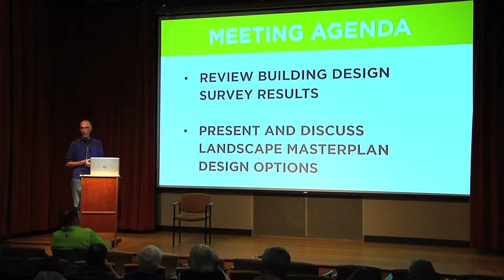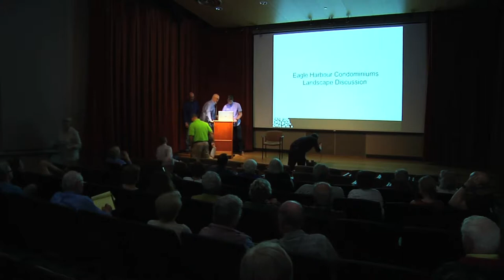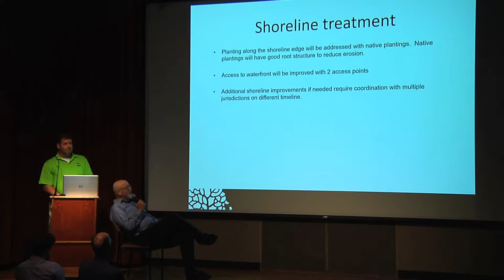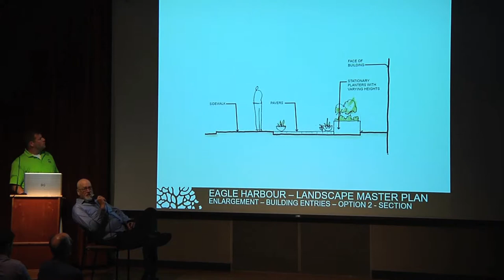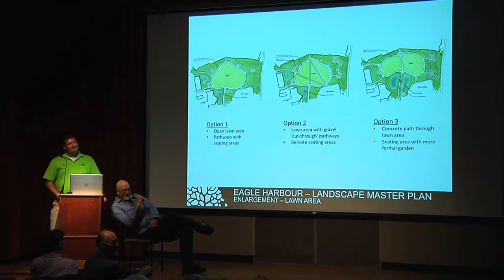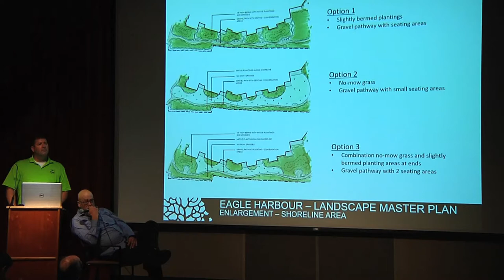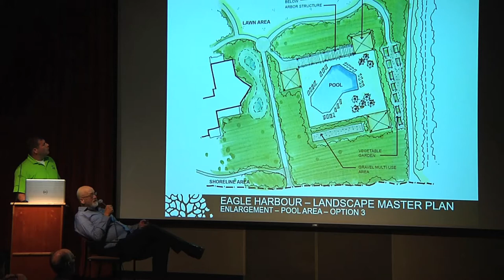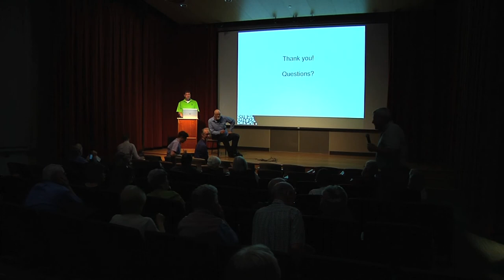Eagle Harbour Condos - Homeowner meeting - landscape design - 5 22 17